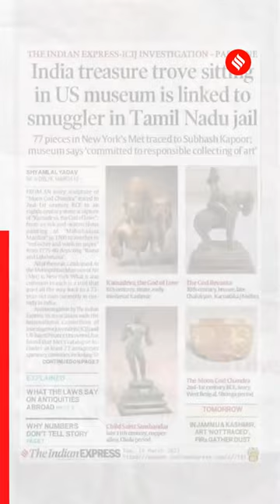New York’s Met museum returns 16 smuggled artefacts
Facing widespread criticism and legal scrutiny over several of its catalogued antiquities, that included at least 77 Indian works linked to jailed smuggler Subhash Kapoor, the Metropolitan Museum of Art (Met) in New York has said 16 of those works have been returned to India.